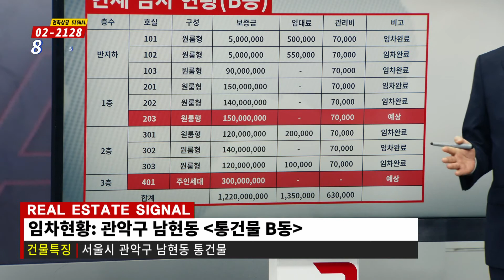부동산시그널 : 안정적인 투자를 원한다면 ‘관악구 남현동 통건물’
김광섭 이사(JYP홀딩스)의 추천 투자정보
관악구 남현동 통건물

[투자포인트]
▶2,4호선 사당역 도보 약 5분
▶서남권 종합적인 발전 계획
▶사당,이수 대규모 복합단지 개발